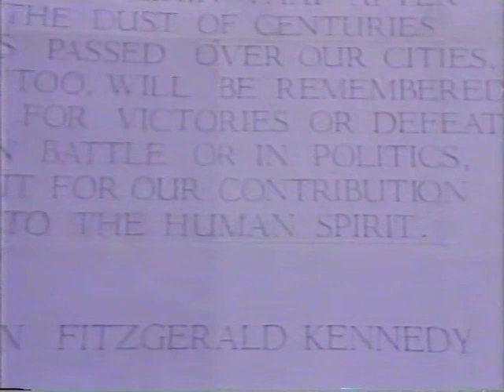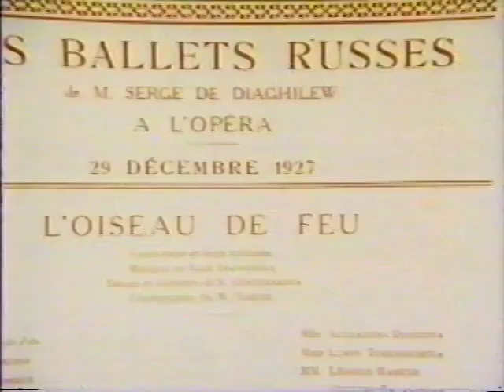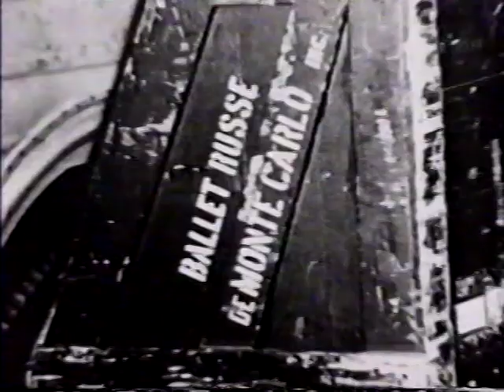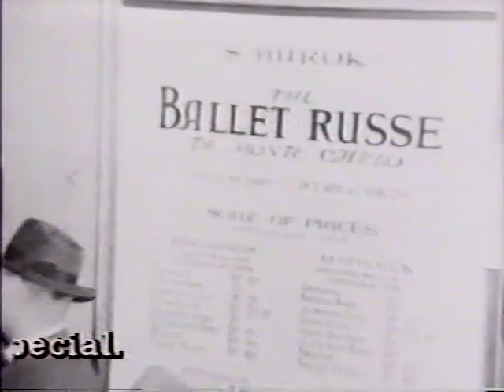ALEXANDRA DANILOVA ""HONOREE"" - (COMPLETE) 12th KENNEDY CENTER HONORS, 1989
JEROME ROBBINS (1981 KCH honoree) introduces ALEXANDRA DANILOVA at the 12 Annual Kennedy Center Honors awards ceremony. JACQUES d'AMBOISE talks about Alexandra telling him "You dance like a prince but bow like a peasant" and she proceeded to show him how to bow to applause in the proper manner (he demonstrates). Jacques then introduces ROBERT LYONS & DARCI KISTLER, who dance to "Swan Lake". (Thanks to "numberonefilmfan" for the names - back on my first posting of this before 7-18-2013!)
The other honorees this evening were Harry Belafonte, Claudette Colbert, Mary Martin, and William Schuman.

{{The voice in the beginning is that of PRESIDENT JOHN F. KENNEDY. The honorees are shown at the White House previous to this ceremony ,where BARBARA BUSH thanks them for the happiness they have brought everyone with their talent.}}

MarceloVonQuist:
Jerome Robbins, Dámboise...pure legends

Sima Raft
Those flopping hands of Darcie were beyond anything Madamme could correct. And that's just for starters...! The orchestra is a disaster too.

nicktesla45
I'll say one thing for her ,  Even if she looked like a baby parrot the lady had a great set of legs !  Awsome Talent !!
Music
"Le sacre du printemps (The Rite of Spring): Glorification of the Chosen One" by Igor Stravinsky (Google Play • iTunes • AmazonMP3)

Valerie Smith
Thank you for including the introduction with the National Anthem.